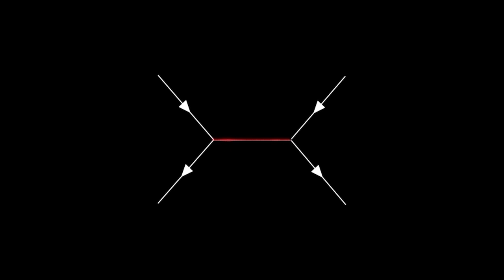62 - TEORÍA CUÁNTICA de CAMPOS [ Ecuaciones de Maxwell ]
ENVÍO DE EJERCICIOS

- El formato de la solución que enviéis ha de ser en pdf y/o en LaTeX.
- Si por ejemplo te llamas Pablo Perez renombra tu pdf así Pablo Perez.pdf
- El correo para enviar ejercicios propuestos:
- En el asunto del correo poned "Ejercicio - capítulo 2" o "Ejercicio - capítulo 3", etc.. Es decir, especificad de qué capítulo estáis haciendo el ejercicio.

Sintonía cortesía de NetuH
+ info:
[FREE] Hard Dark Trap Instrumental - Ghost Town (Prod. NetuH)